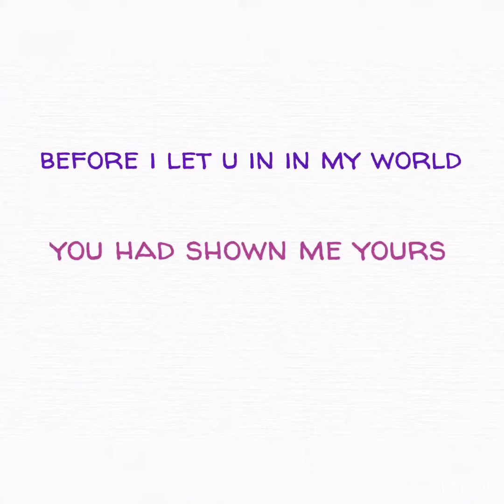Storyboard animation - Love is not permanent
It all ends one day, and that’s okay :)